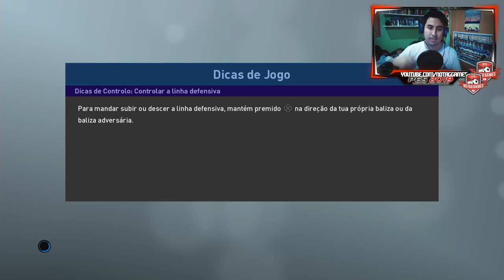PES 2019 DEMO - O QUE MUDOU? COMO ESTÁ? MINHA ANÁLISE!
Contatos:
Julinei Nogueira
Face: @studioyoutuber